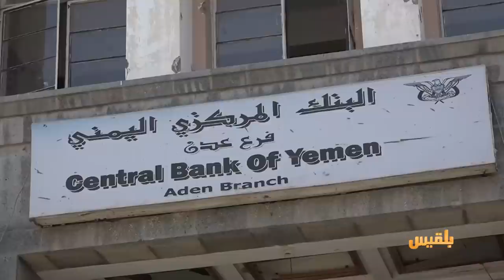زوايا الحدث | الانتقالي يسطو على أموال البنك المركزي.. هل ينتهي هامش الدولة في عدن؟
ـما تبعات قيام المجلس الانتقالي باختطاف أموال البنك المركزي ؟
ـ   وما الهدف من ممارسات الانتقالي لهذه الأفعال  المقوضة لهامش الدولة في العاصمة المؤقتة عدن؟